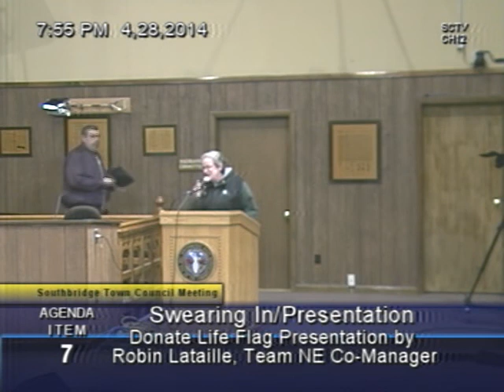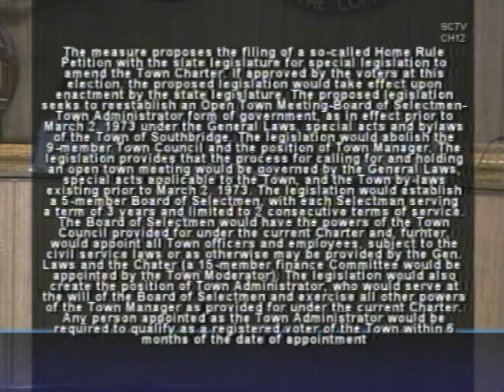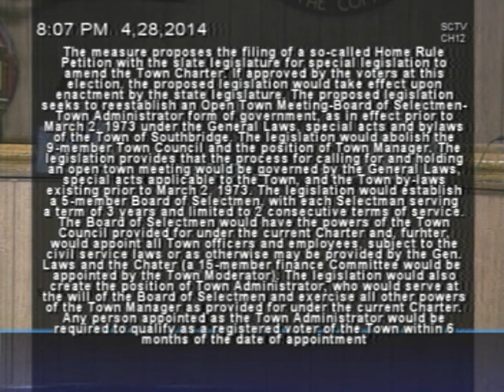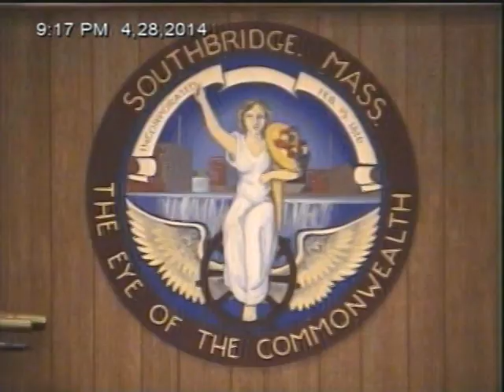Southbridge Town Council Meeting - April 28, 2014